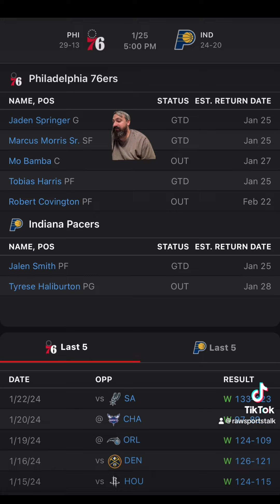Indiana Pacers VS Philadelphia 76ers : NBA Betting Info For 1/25/24